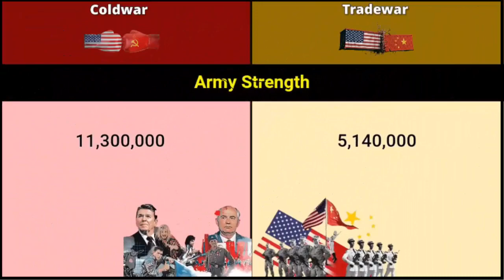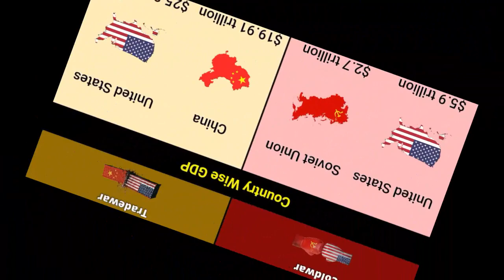Cold war vs Trade War | Cold war And trade War Comparison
In this video n told you about comparison of cold war (between USSR and USA) and Trade war (between USA and China ).

you can also search for:

Cold war vs trade war
Comparison of Cold and Trade war